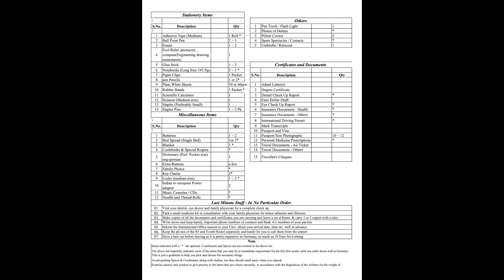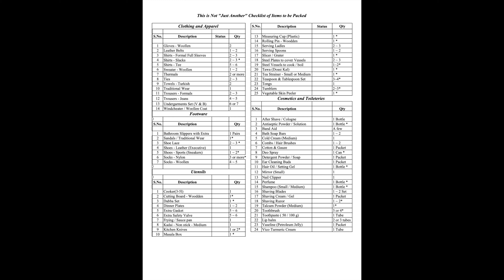Got Tax Id for part-time job & unpacking the bags from India l Packing list for Indians l Hindi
Hi, I made this video to help Indian students who wants to come Germany for studies.
If you want to ask me anything regarding this video,